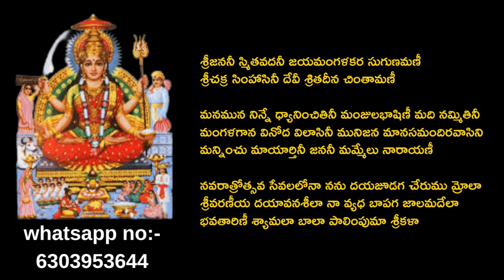శ్రీజననీ స్మితవదనీ జయమంగళకర ॥ telugu bajana patalu॥ bhajana songs॥ telugu bhakthi patalu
telugu bajana patalu, bhajana songs,telugu bhakthi patalu,bhajana songs with lyrics, bhakthi patalu lyrics,telugu bhakthi patalu,ammavari bhajanalu, kanaka durgamma songs.
BSR Lakshmi

Lyrics

శ్రీజననీ స్మితవదనీ జయమంగళకర సుగుణమణీ
శ్రీచక్ర సింహాసినీ దేవీ శ్రితదీన చింతామణీ

మనమున నిన్నే ధ్యానించితినీ మంజులభాషిణీ మది నమ్మితినీ
మంగళగాన వినోద విలాసినీ మునిజన మానసమందిరవాసిని
మన్నించు మాయార్తినీ జననీ మమ్మేలు నారాయణీ

నవరాత్రోత్సవ సేవలలోనా నను దయజూడగ చేరుము మ్రోలా
శ్రీవరణీయ దయావనశీలా నా వ్యధ బాపగ జాలమదేలా
భవతారిణీ శ్యామలా బాలా పాలింపుమా శ్రీకళా